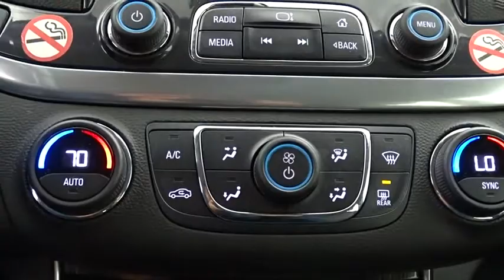2019 Chevrolet Impala Niles, Schaumburg, Chicago, Highland Park, Arlington Heights, IL FP8362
Nightfall Gray Metallic Used 2019 Chevrolet Impala available in Niles, Illinois at Bredemann Ford. Servicing the Schaumburg, Chicago, Highland Park, Arlington Heights, IL area.

Bredemann Ford
2038 Waukegan Rd

AXLE  2.77 FINAL DRIVE RATIO,EXHAUST  DUAL STAINLESS-STEEL WITH HIDDEN  TURNED-DOWN TIPS,ENGINE  3.6L DOHC V6 DI WITH VARIABLE VALVE TIMING (VVT)  (305 hp [227.4 kW] @ 6800 rpm  264 lb-ft of torque [356.4 N-m] @ 5200 rpm) (Includes E85 FlexFuel-capable with (FE9) Federal emissions. When ordering (NE1/YF5) Northeast/California emissions for E85 include (NC7) Federal emissions override for Fleet or Government order types only.),BATTERY  70AH  MAINTENANCE FREE WITH RUNDOWN PROTECTION  HEAVY-DUTY 512 COLD-CRANKING AMPS,NIGHTFALL GRAY METALLIC,JET BLACK  PREMIUM CLOTH/LEATHERETTE SEAT TRIM,TRANSMISSION  6-SPEED AUTOMATIC  ELECTRONICALLY-CONTROLLED WITH OVERDRIVE,SEATS  FRONT BUCKET  (STD),LICENSE PLATE BRACKET  FRONT,WHEELS  18 (45.7 CM) PAINTED ALLOY  (STD),LT PREFERRED EQUIPMENT GROUP  includes Standard Equipment,TIRES  P235/50R18 ALL-SEASON  BLACKWALL  (STD),AUDIO SYSTEM  CHEVROLET INFOTAINMENT SYSTEM WITH 8 DIAGONAL COLOR TOUCH-SCREEN  AM/FM STEREO  with seek-and-scan and digital clock  includes Bluetooth streaming audio for music and select phones; voice-activated technology for radio and phone; featuring Android Auto and Apple CarPlay capability for compatible phone and Shop with the ability to browse  select and install apps to your vehicle. Apps include Pandora  iHeartRadio  The Weather Channel and more (STD),Front Wheel Drive,Power Steering,ABS,4-Wheel Disc Brakes,Aluminum Wheels,Tires - Front Performance,Tires - Rear Performance,Temporary Spare Tire,Automatic Headlights,Heated Mirrors,Power Mirror(s),Integrated Turn Signal Mirrors,Intermittent Wipers,AM/FM Stereo,Bluetooth Connection,Smart Device Integration,MP3 Player,Auxiliary Audio Input,Satellite Radio,Cruise Control,Steering Wheel Audio Controls,WiFi Hotspot,Bucket Seats,Cloth Seats,Premium Synt